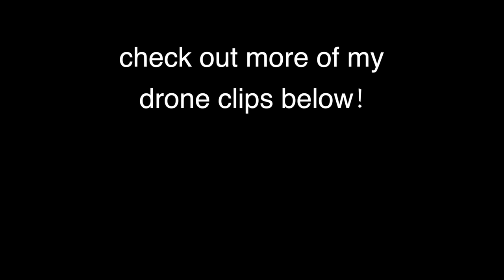sunrise drone flight with American Oystercatcher birds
these beautiful birds off the coast of north Florida were very curious about the Mavic Air drone :) They are so majestic when the fly together like this